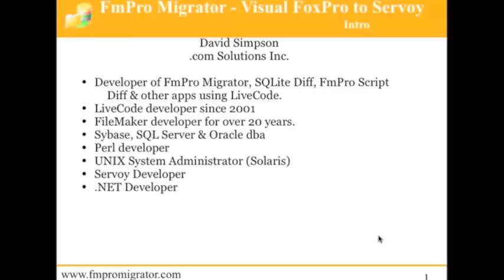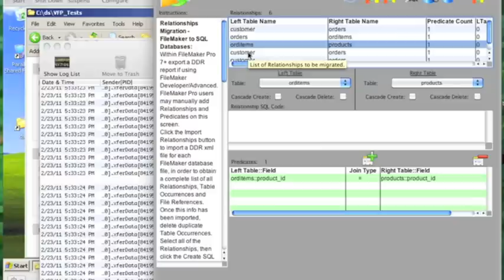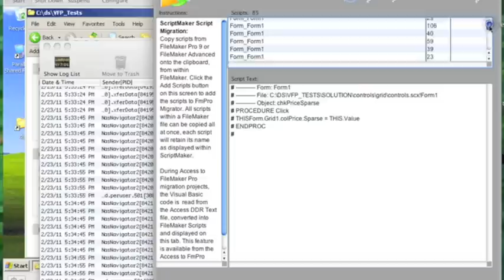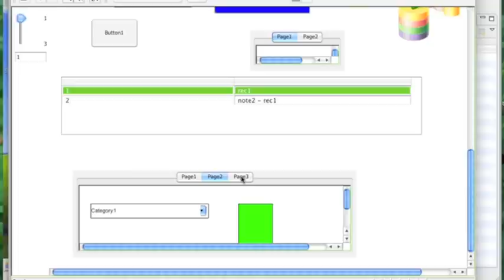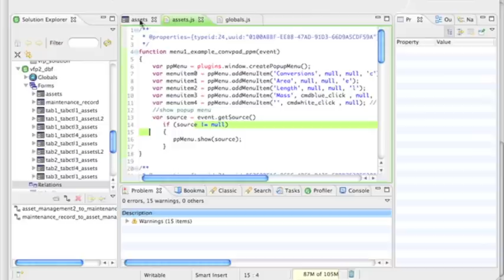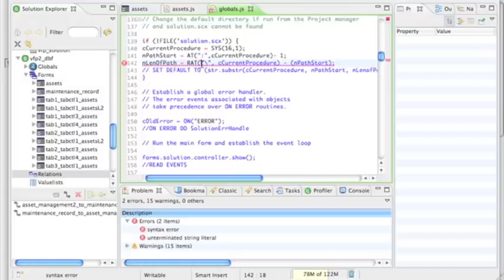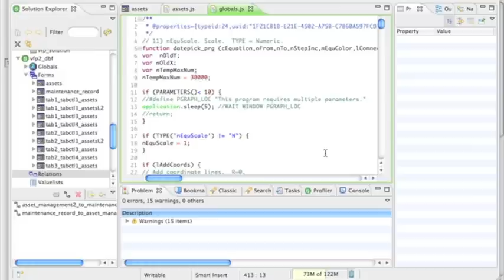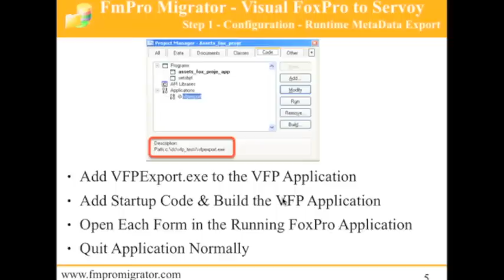Automated Visual FoxPro to Servoy Conversion using FmPro Migrator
This video shows how to perform an automated conversion of a Visual FoxPro application into Servoy using FmPro Migrator from .com Solutions Inc. FmPro Migrator and its bundled tools provide automated conversion of forms/reports/labels, menus (.MPR files), and code (.PRG files) into Servoy projects.